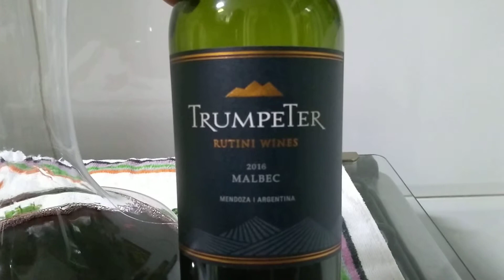Trumpeter Rutini Malbec 2016